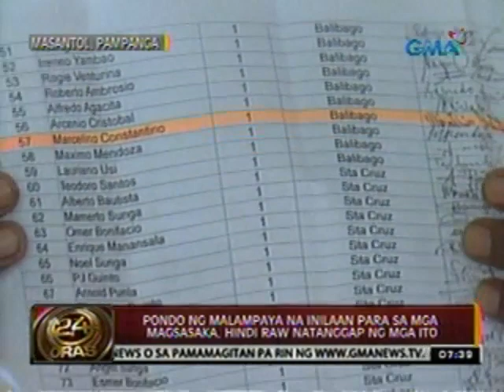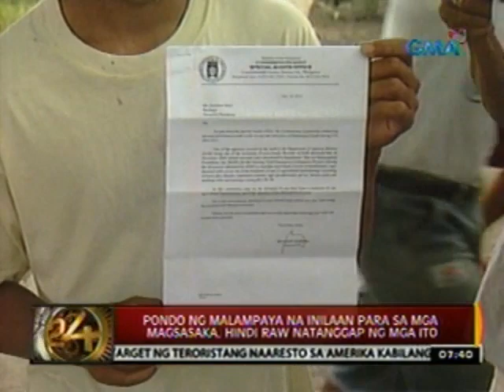24 Oras: Pondo ng Malampaya na inilaan para sa mga magsasaka, hindi raw natanggap ng mga ito